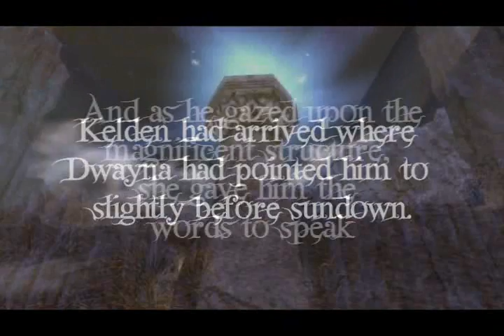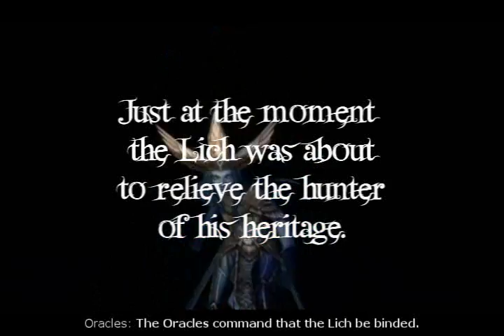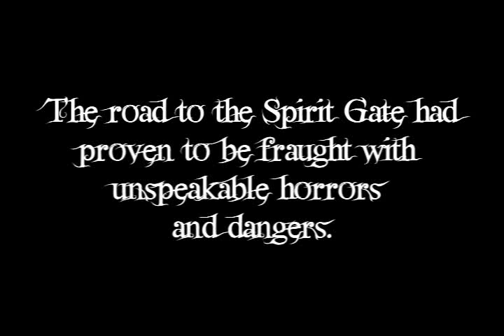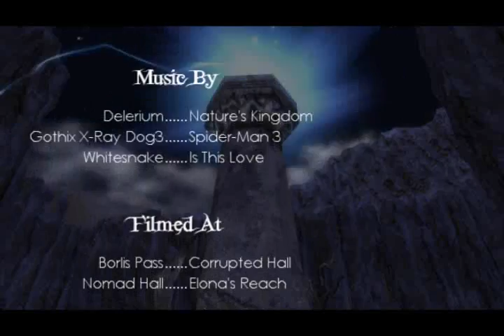FotC, Mirage of the Living & Dead, Ep 9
Part 9 of the Fire of the Covenant Trilogy - Chapter 2: Mirage of the Living and Dead. Loosely based on a Charter Vanguard role-play, inspired by the land and characters of Tyria, Cantha and Elona in Guild Wars. Starring the members of the Free Spirits of the Jade Sea alliance in both character and voice acting.(English subtitles are included.)